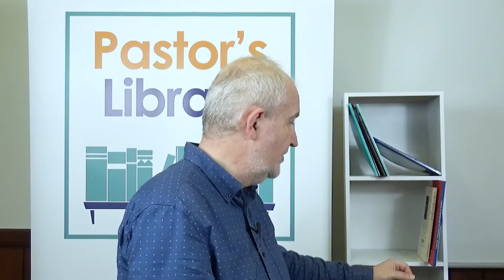ARE THEY WORTH IT? Theological Journals: a WHOPPING guide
We cover these journals:
0:00 Welcome
0:54 Introduction to Journals
5:15 Pneuma
6:25 JEPTA (Journal of the European Pentecostal Theological Association)
7:10 Journal of Pentecostal Theology
9:27 Journal of Biblical and Pneumatological Research
9:59 Journal of Gospels and Acts Research (correction: edited by Peter Bolt)
11:09 Catholic Biblical Quarterly
12:56 Journal for the study of the New Testament
14:00 Novum Testamentum
14:39 Tyndale Bulletin
15:07 Biblical Interpretation
15:23 Conclusion

Pastor’s Library is a series where all matters pertaining to theological books are discussed – whether it is about a book or a series of books that you have seen on a Pastor’s bookshelf, whether it is on a reading list for a diploma in Theology or for your Batchelor’s or Master’s degree. There are so many Christian Theology books out there and it is so difficult to navigate through them without any help; this is where 'Pastor’s Library' comes in.

Please remember as with any other channel, personal opinions might be expressed that you may not agree with, but we do try to be as even handed as possible. If there is a specific book or series that you would like us to cover then please leave a message.

Stephen Redman, who presents Pastor's Library, is a published author, has ministerial credentials from the Ground Level network and is a Presbyter of the Order of St Leonard. He also has a Masters Degree in Practical Theology and serves on the boards of the children's cancer charity 'Candlelighters', and 'Attend'. Stephen also serves as the Chair of the 'Friends of Amarna House' (a local care home).Stephen is very committed to the local unity group of church and ministry leaders 'One Voice'.